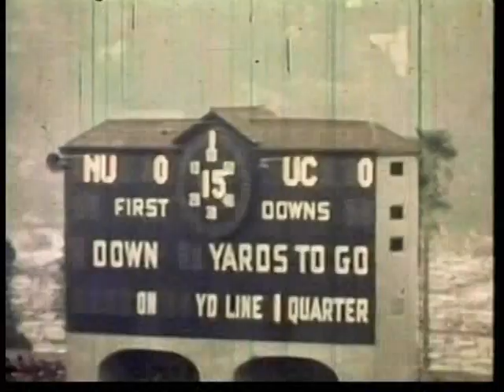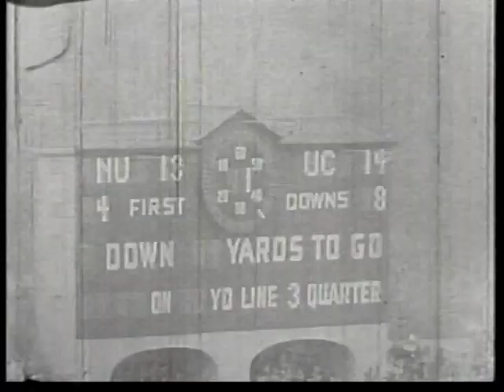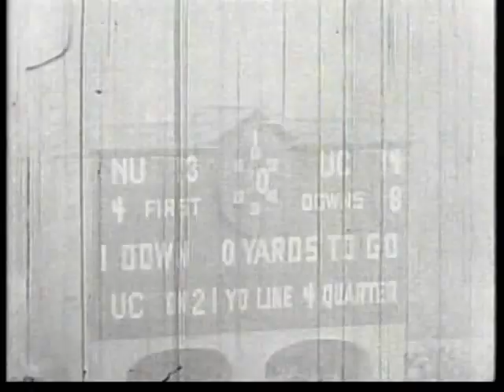1949 Rose Bowl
This is The 1/1/1949 Rose Bowl. Northwestern vs Cal. The Wildcats lost only two games all year. 28-0 to #1 Michigan and 12-7 to #2 ND. They beat #3 California to prove they belonged with The Elite in the 48/49 season. All three games were away from home for NW. This is a Film with Radio Audio. Mel Allen calls the game on CBS Radio. I claim no rights.